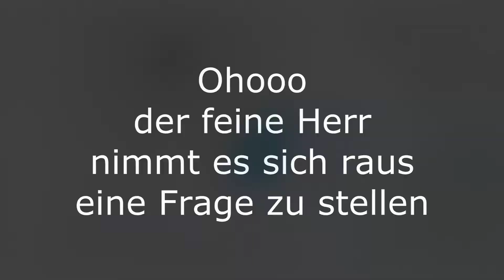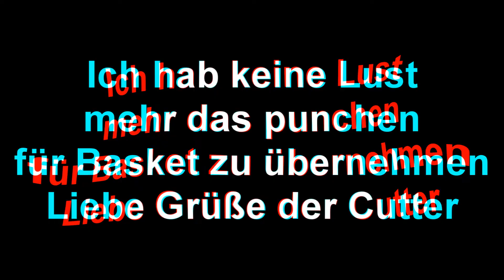TNM S2 | HERR TEEFALL vs. Basket | 32stel-Finale (7/32) (prod. by Aggressive Beats)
TNM S2 | HERR TEEFALL vs. Basket | 32stel-Finale

Feature: ???

Statt Text schreiben macht der sich nen Tee

DISCORD (Chat mit Teilnehmern und Leiter)